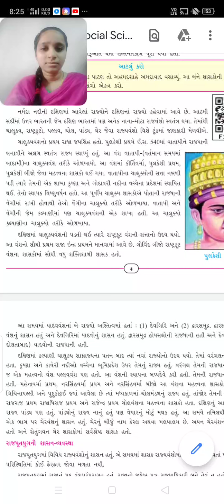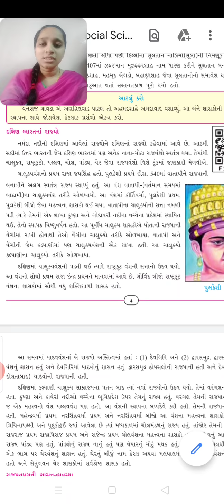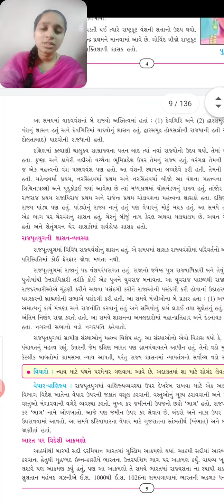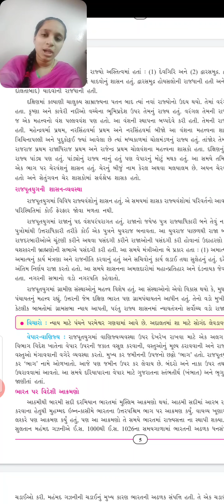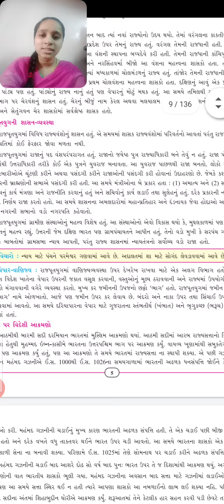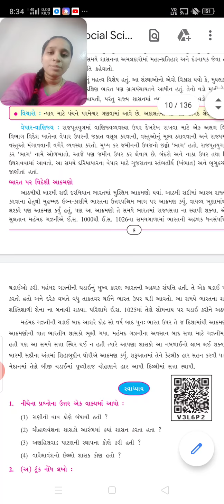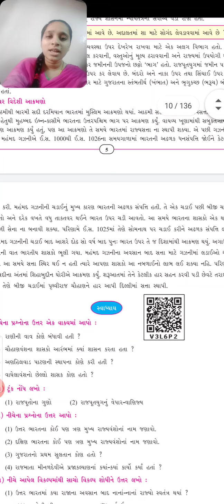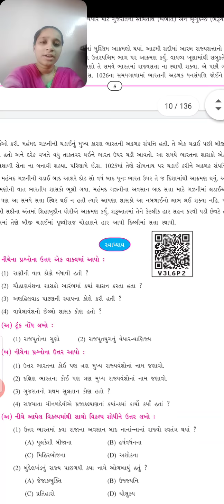વિષય: સામાજિક વિજ્ઞાન || ધો. 7 || Rahevar school